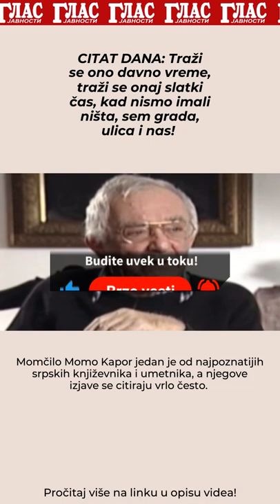CITAT DANA: Traži se ono davno vreme, traži se onaj slatki čas, kad nismo imali ništa, sem..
CITAT DANA: Traži se ono davno vreme, traži se onaj slatki čas, kad nismo imali ništa, sem grada, ulica i nas!

Momčilo Momo Kapor jedan je od najpoznatijih srpskih književnika i umetnika, a njegove izjave se citiraju vrlo često.